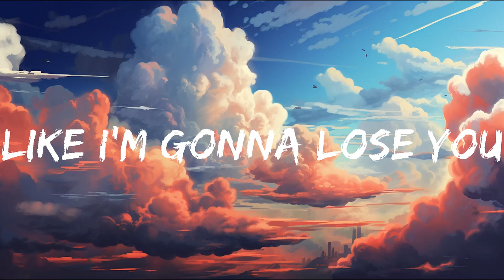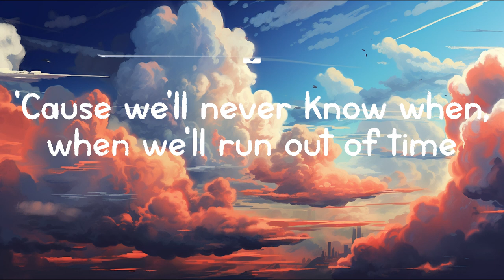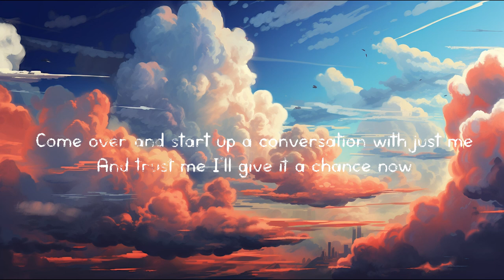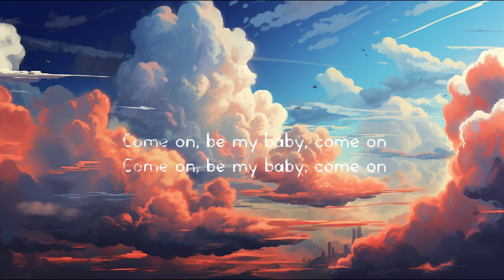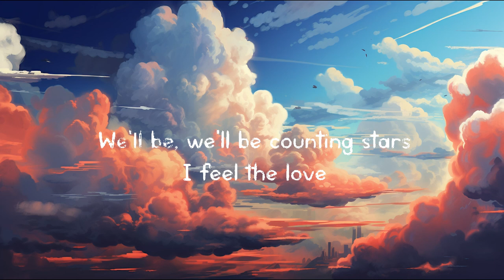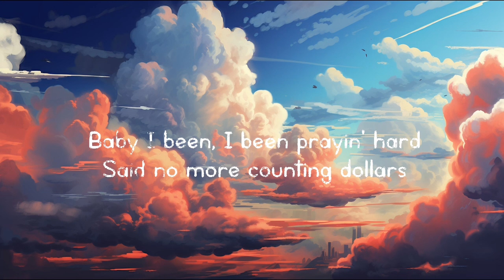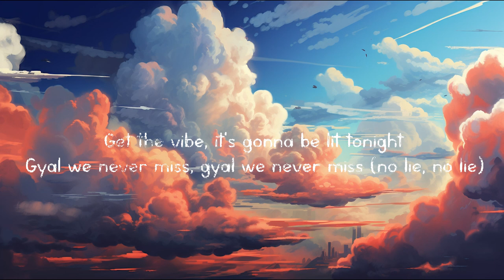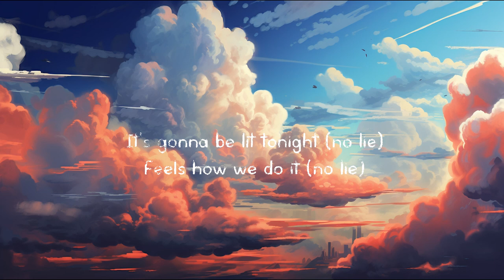Like I'm Gonna Lose You - Meghan Trainor (Lyrics) - Shape of You - Ed Sheeran I Mix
Letra/Lyrics: Meghan Trainor - Like I'm Gonna Lose You ft. John Legend

[Instrumental Bridge]